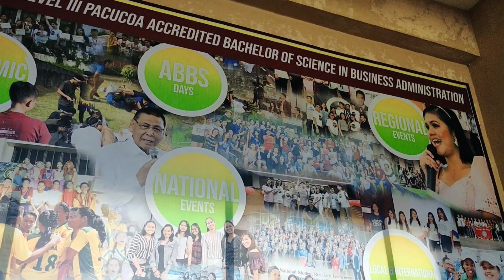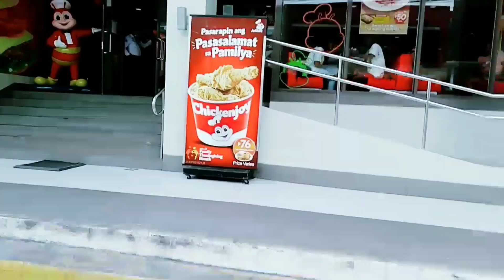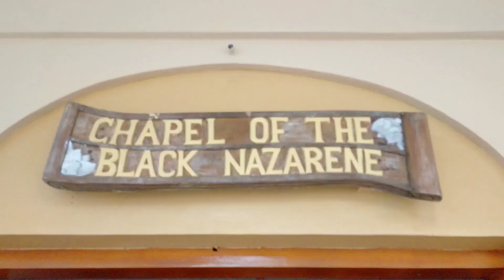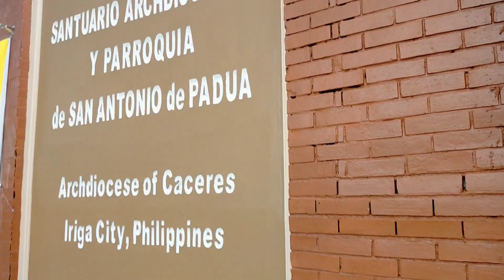Quick Visit | IRIGA CITY